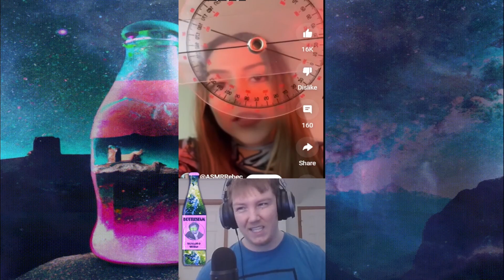Best ASMR Channel to check Out 2024